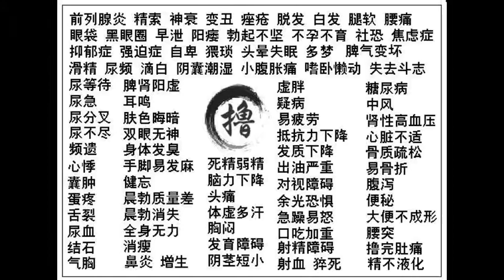《念佛感應錄》（一）柒、念佛與冥：十一、念佛悔過 可度八難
編者：慧淨法師

宋朝，沙門僧規，不勤修業，好遊白衣家。永初元（四二○）年十二月五日，忽無病暴死，經二日而甦癒。自說云：被鬼卒縛至冥處，主事者以秤稱其罪福，而謂規曰：「此稱量罪福之秤也，汝福少罪多，應先受罰。」

俄有一人衣冠長者，謂規曰：「汝沙門也，何不念佛？我聞悔過，可度八難。」

規於是一心稱佛。衣冠人謂吏曰：「可更為此人稱之，既是佛子，幸可度脫。」

吏乃復上匱稱之，秤乃正平。既而將規至監官前辯之，監官執筆觀簿，遲疑久之。又有一人，朱衣玄冠，佩印綬執玉版，來曰：「算簿上未有此人名也。」監官愕然，遂命左右放還。

（節錄自《冥報記輯書》卷一）